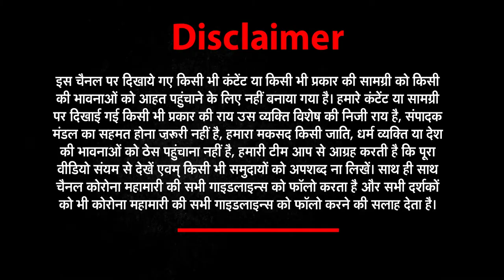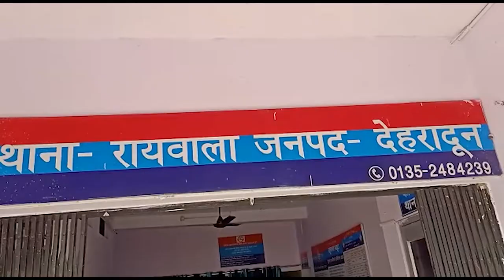Uttarakhand Bulletin में देखिए उत्तराखंड की हर खबर | NEWZ World India | NWI NEWS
UK
1-RISHIKESH BJP
ऋषिकेश
धूमधाम से मनाया जाएगा बीजेपी का स्थापना दिवस
कार्यक्रम में सरकार की उपलब्धियां जन तक पहुंचाई जाएंगी
मुख्यमंत्री की कुर्सी संभालने के बाद पहली बार तीरथ सिंह रावत 6 अप्रैल को रायवाला पहुंचेंगे। उनके साथ भाजपा के प्रदेश प्रभारी दुष्यंत कुमार गौतम, प्रदेश अध्यक्ष मदन कौशिक, सह प्रदेश प्रभारी रेखा वर्मा सहित कई दिग्गज भी उपस्थित होंगे। बता दें कि 6 अप्रैल को भारतीय जनता पार्टी का स्थापना दिवस मनाया जाएगा। जिसके उपलक्ष में एक कार्यक्रम का आयोजन किया गया है। जिसमे मुख्यमंत्री सहित कई दिग्गज नेता शिरकत करेंगे। मुख्यमंत्री के रायवाला पहुंचने से पहले छिद्दरवाला में भाजपा कार्यकर्ता मुख्यमंत्री का स्वागत भी करेंगे। कार्यक्रम के दौरान विधानसभा अध्यक्ष प्रेमचंद अग्रवाल का भव्य स्वागत भी होगा। कार्यक्रम में मंच से सरकार की उपलब्धियां भी जन जन तक पहुंचाने की कोशिश की जाएगी। बता दें कि यह जानकारी भाजपा के जिला महामंत्री और मंडल अध्यक्ष ने पत्रकार वार्ता करते हुए दी है।
हरिद्वार के भगवानपुर निवासी मोहम्मद इस्तकार अली नशे के साथ महंगे शौक पूरे करने के लिए मादक पदार्थों की तस्करी करता था. नतीजा ये हुआ कि रायवाला पुलिस ने चेकिंग के दौरान इस्तकार को स्मैक की तस्करी करते हुए गिरफ्तार कर लिया। पुलिस ने तस्करी में प्रयुक्त स्कॉर्पियो कार को भी कब्जे में लेकर सीज कर दिया है। रायवाला थानाध्यक्ष अमरजीत सिंह रावत ने बताया कि इस्तकार अली के कब्जे से करीब 17 ग्राम स्मैक बरामद हुई है। जिसे न्यायालय में पेश किया, जहां कोर्ट ने उसे जेल भेज दिया।
बाइट- अमरजीत सिंह रावत, थानाध्यक्ष, रायवाला
मीडिया को सम्बोधित करते हुए अखाड़ा परिषद के राष्ट्रीय अध्यक्ष नरेंद्र गिरी महाराज ने चेतावनी भरे लहजे में कहा कि आदि अनादि काल से केवल 13 अखाड़े है एवं भविष्य में भी 13 ही रहेंगे। परिषद की तरफ से किसी भी अन्य या 14वे अखाड़े को मान्यता नही दी गयी है और न ही भविष्य में दी जाएगी. और अगर किसी भी मीडिया कर्मी के द्वारा कही पर भी 14वें अखाड़े का जिक्र किया गया तो उसके खिलाफ कानून कार्यवाही करते हुए कोर्ट में घसीटा जाएगा।